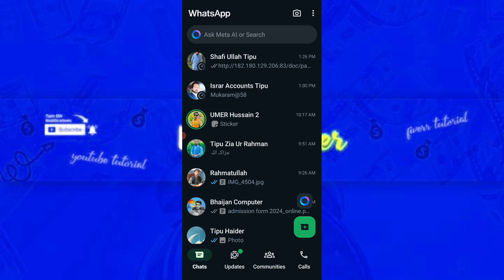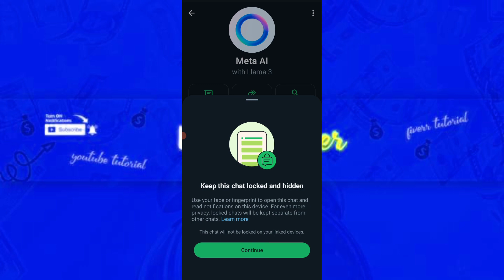Meta ai kaise hataye whatsapp se